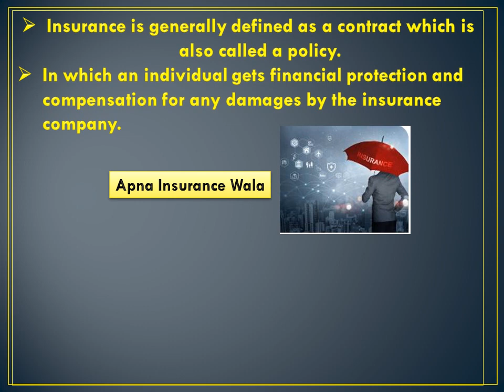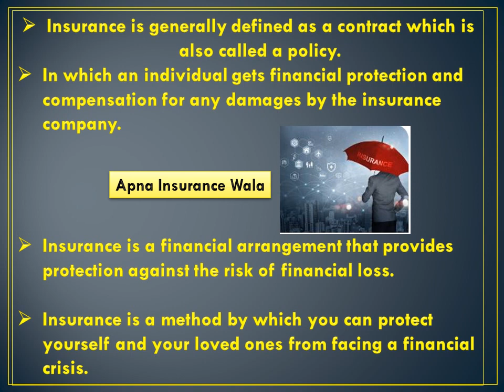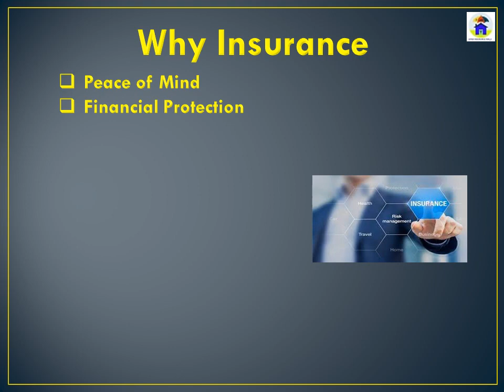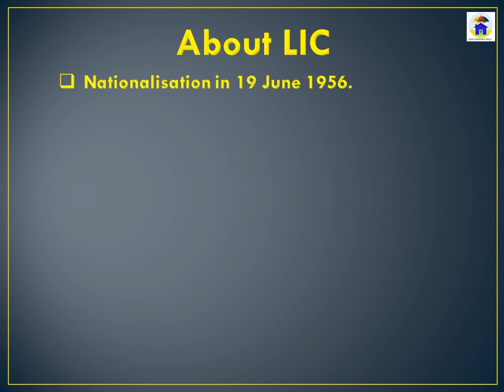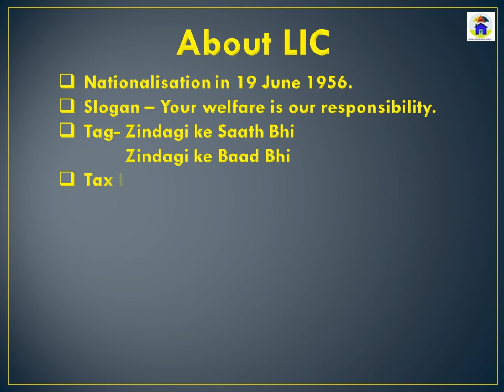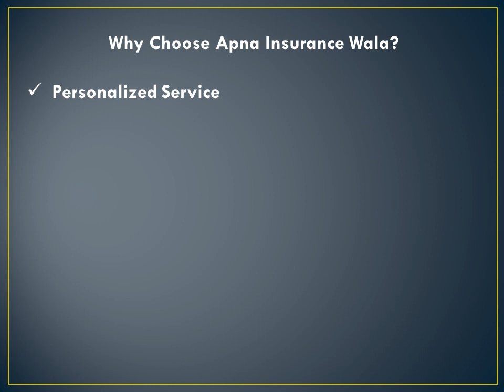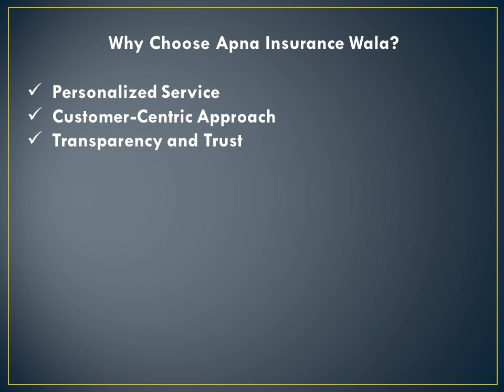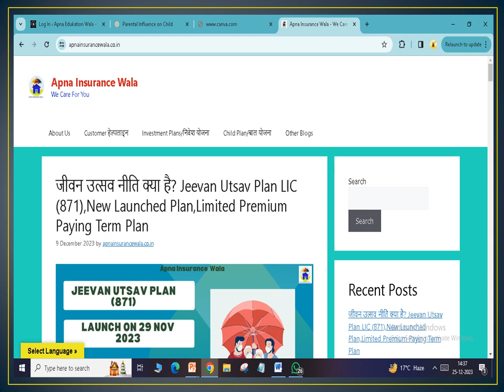What is Insurance ? बीमा क्या है,बीमा क्यों महत्वपूर्ण है?, बीमा के बारे में सब कुछ जानें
Hi

LIC Best Plan In Hindi 2024,10 Year Plan LIC,Best Plan For Child, LIC Girl Marriage Plan,LIC Birthday Plan,LIC Guaranteed Income Plan,LIC Investment Plan,LIC Jeevan Labh,LIC Jeevan Utsav,LIC Jeevan Anand,LIC Jeevan Lakshya,LIC Jeevan Tarun,LIC Jeevan Shanti,LIC Jeevan Umang,LIC Kanyadaan Policy 2024,LIC Term Insurance Plan,LIC Detail Website,LIC Yojna 2024,LIC Yojna For Girl Child,LIC MOney Back Yojna,New LIC Scheme Latest,Best Plan LIC,Best LIC Policy For 5 Years,Best LIC Policy For 10 Years, Best LIC Policy For 15 Years,Top LIC plans in India,Top 4 LIC Plans in India,Top 5 Senior Citizen Plans LIC,Guaranteed Lifetime Earning Income Plan,How to File a COMPLAINT with IRDA, Insurance Claim Complaints,BEST Insurance Schemes by the Government of India,Pradhan Mantri Vaya Vandana Yojana (Plan No. 856,Apna insurance Wala,What Is Insurance,Insurance: Definition, How It Works,What is insurance in simple words?,Who are in insurance?,
Why insurance is important?,Know all about Insurance,
बीमा क्यों जरूरी है?,Understanding Insurance,What is Insurance: Definition, Components and Benefits,

Apna Insurance Wala, About LIC, Maximum Return Plan LIC Hindi, Why Life Insurance Planning is Important?, Best  LIFETIME PLAN, LIC Vs FD, LIC Vs Mutual Fund, LIC Vs PPF, Insurance Policy, Child Plan, Tips For Insurance Agent, Tips to Be Successful in LIC As Agent, ,5 Tips for How to Sell Insurance over the Phone, Guaranteed by Government LIC,  LIC Life Insurance Plans, How To Close A Deal In Insurance, How can I be successful in LIC?, Which is the best LIC plan for children In Hindi?, What is LIC child Future plan policy? Which plan is good for kids?, What are the benefits of an LIC child career plan? LIC Children`s Money Back Plan 2024, LIC Child Career Plan With Example, Which LIC Child Plan Is Best, LIC Child Birthday Plan, Best Lic Plan For Girl Child, LIC Child Future Plan Details, Best Investment Plan For Girl Child In LIC, LIC Child Fixed Deposit Plan, Documents Required For Lic Child Plan, LIC Child Plan For 5 Years, One Time Investment Plan For Child LIC, LIC Policy For Girl Child Marriage Plan, LIC Jeevan Tarun, What are the benefits of child future plan? Which policy is best for child's future?, Which is the best plan for children in LIC?, LIC Best Plan In Hindi 2024,10 Year Plan LIC, Best Plan For Child, LIC Girl Marriage Plan, LIC Birthday Plan, LIC Guaranteed Income Plan, LIC Investment Plan, LIC Jeevan Labh, LIC Jeevan Utsav, LIC Jeevan Anand, LIC Jeevan Lakshya, LIC Jeevan Tarun, LIC

बच्चों के लिए हिंदी में सबसे अच्छी एलआईसी योजना कौन सी है?, एलआईसी बाल भविष्य योजना पॉलिसी क्या है?, बच्चों के लिए कौन सी योजना अच्छी है?, एलआईसी बाल कैरियर योजना के क्या लाभ हैं?, एलआईसी चिल्ड्रन मनी बैक प्लान 2024, उदाहरण के साथ एलआईसी बाल कैरियर योजना, कौन सा एलआईसी चाइल्ड प्लान सबसे अच्छा है?, एलआईसी बाल जन्मदिन योजना, बालिकाओं के लिए सर्वोत्तम एलआईसी योजना, एलआईसी बाल भविष्य योजना विवरण, एलआईसी में बालिकाओं के लिए सर्वोत्तम निवेश योजना, एलआईसी बाल सावधि जमा योजना,  एलआईसी चाइल्ड प्लान 5 साल के लिए, बच्चों के लिए एलआईसी की एकमुश्त निवेश योजना, एलआईसी चाइल्ड प्लान गुजराती में, बालिका विवाह योजना के लिए एलआईसी पॉलिसी, एलआईसी जीवन तरूण, बाल भविष्य योजना के क्या लाभ हैं